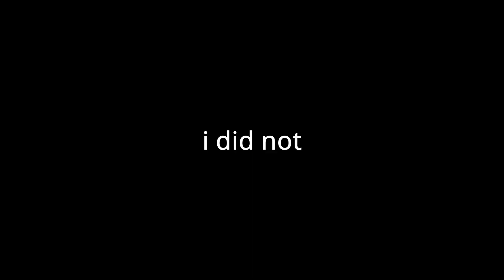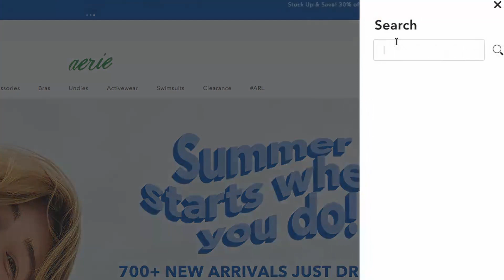Aerie OFFLINE collection activewear review (5 months of wear) | Alphalete and Lululemon dupes?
👚Links:
➤Real Me high waisted leggings:

VIDEO CHAPTERS:
0:00 intro
1:26 discovering aerie offline
2:17 workout habits
2:33 my measurements/sizing
3:44 sales/discounts
4:13 offline collection overview
4:53 real me overview
5:46 real me high waisted leggings
7:10 real me strappy back sports bra
9:04 real me high waisted crossover leggings
10:14 real me high waisted crossover bike shorts
12:26 real me xtra pocket bike shorts
13:40 goals overview
13:56 goals high waisted leggings
15:20 goals sports bra
16:22 goals bike short
17:10 seamless overview but not really
17:22 ribbedhigh neck sports bra
18:20 plot twist: gingham square neck sports bra
19:21 wrap up
20:20 outro

aerie offline collection review
aerie activewear review
long term activewear review
alphalete dupes
lululemon dupes